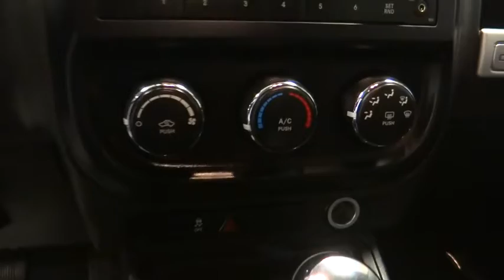2016 Jeep Compass Norco, Corona, Riverside, San Bernardino, Ontario, CA PRB931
Bright White Clearcoat Used 2016 Jeep Compass available in Norco, California at

THIS VEHICLE IS CERTIFIED WITH A 7 YEAR/100,000 POWERTRAIN LIMITED WARRANTY.! WHY BUY ANYWHERE ELSE!Odometer is 6834 miles below market average! Power Value Group, AutoStick Transmission, Power Windows, Sirius Satellite Radio Ready, Audio Jack Input for Mobile Devices, Voice Command with Bluetooth.JEEP Certified Pre-Owned Details:* Limited Warranty: 3 Month/3,000 Mile (whichever comes first) after new car warranty expires or from certified purchase date* Warranty Deductible: $100* Vehicle History* Powertrain Limited Warranty: 84 Month/100,000 Mile (whichever comes first) from original in-service date* 125 Point Inspection* Roadside Assistance* Includes First Day Rental, Car Rental Allowance, and Trip Interruption Benefits* Transferable Warranty**Dealer Serviced**, **Freshly Detailed**, **Vehicle Includes 5 Gallons of Fuel**, **Vehicle Sold As Equipped Including One Key. 5 DAY OR 500 MILE RETURN POLICY... EVEN IF YOU SIMPLY CHANGE YOUR MIND!